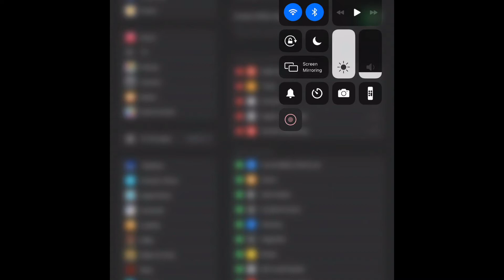11.1. 20 | Kids Jam message on Being Thankful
Kids Jam message on Being Thankful